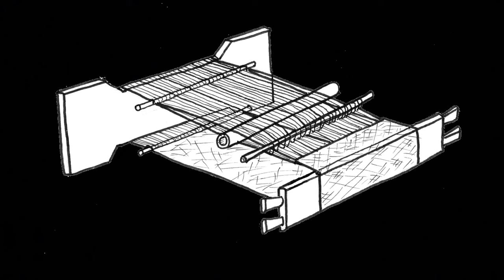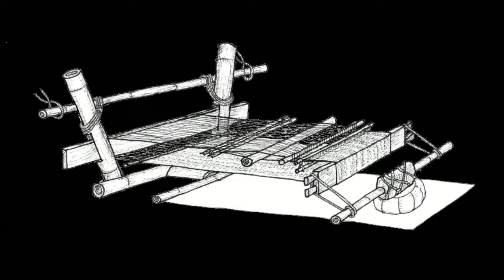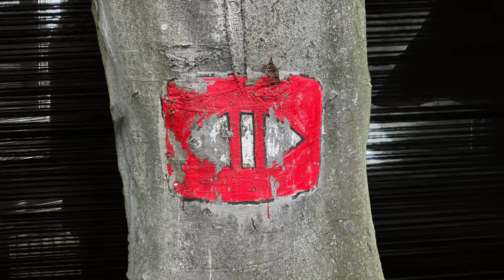Five of Buffalo backstrapweaving - The Review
This video is a first quick review of the five versions of the lost Minangkabau loin loom, we have presented you in the last weeks:

The foot loom-type isn‘t a real option at all, but demonstrating the inner core of this two boards-loom type and its following versions. The mix-up version of stake/stilt-loom types, that follows, may fit the circumstances of the Minangkabau loom on the photos of the Nationaal Archief, but it gestalt definitely needs some rework. The binder of the poles has to lowered to the warp‘s height or has to be eliminated to fit the buffalo‘s gestalt. Therewhile the gestalt and functions of the plain Stake loom-type seems to fit pretty good, the gestalt of the buffalo seems to inhabit the bamboo poles, on the other hand the material bamboo seems not to reflected within the the other components of the loom. Most of it are wooden parts, so let‘s guess, these poles of the Minang should be wooden, too. Even the stilt version may fit the Minang and offers an easy solution for the circumstances, represented on the photos of the Nationaal Archief. But here the questionable bamboo material; so stilts fitting the Minang may be made from wood. Secondly stilt looms are common on Java, but not that much on Sumatra. Even the station loom-type seem to fit for the first moment, and as all presented versions including the foot loom, all are great in function not that much differing in questions of lacking comfort. The greatest difference is their ability of adapting circumstances; for instance huge bamboo poles are a pain to drive into forest ground - a No-go! While a foot loom fits almost everywhere - a kind of independent from the circumstances.

There is a definitive ideological reason, why we tend to believe, that this station loom-type doesn‘t fit the Minang. It‘s functions are great, its gestalt may fit the buffalo,too, but the fact, that these stations are representing more or less Java, the Minang might have tend to ignore developing their own station loom-type in its era.

Do you want to go on tracing the patterns?… .. @TracingPatternsFoundation !

An introduction to basic scientifical informations on backstrap looms and their Expansion you find in their playlist “Cultural Evolution series”

soundLOOM: TJ Charon
Thanks to…..

Watch out for vids to come……and get onto the playlist ro stay informed about what happens recovering the backstrap weaving buffalo of Minangkabau